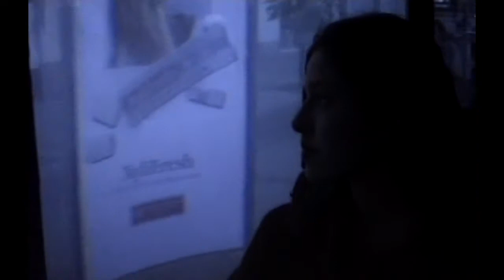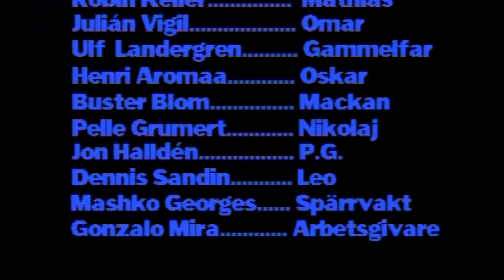Innan vi inte ser varandra mer / Before we don't see each other anymore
Before we don't see each other anymore
In the last summer together, four friends agree that they'll always be in touch, however already feeling that they are gliding apart. They are actually testing the thin line between love and friendship. Rosemary makes love with Omar in the apartment she shares with her boyfriend Mathias. Mathias discovers them when he comes in very early in the morning, kissing Isabelle. They are now rivals but do not want to let go of each other.

Omar is on his way to Turkey for military service, but acts like he is off for vacations. Rosemary feels betrayed. Isabelle and Mathias want to make a morbid exhibition about death. But they need a corpse, where to find one?  Isabelle works for home help service and knows that an old man that had suddenly died in his apartment. She seduces Mathias to the idea to go there and together take macabre pictures of the dead man.

Later Mathias meets old friends. They decide to steal a sailing boat, hide a young Rumanian refugee from the police and offer him a refreshing summer vacation in the Swedish archipelago. But as usual in this story, nothing turns out as planned and new complications arise.
The film is in swedish and without subtitles